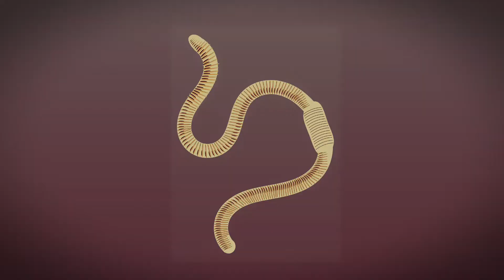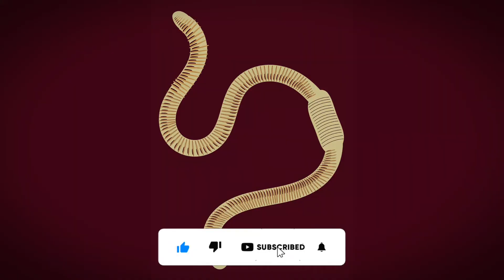Earthworms role in organic manure preparation||ಎರೆಹುಳು. earthworm.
Earthworms role in organic manure preparation||ಎರೆಹುಳು